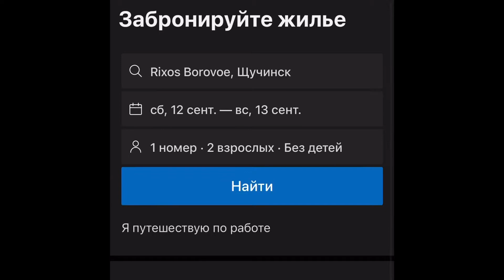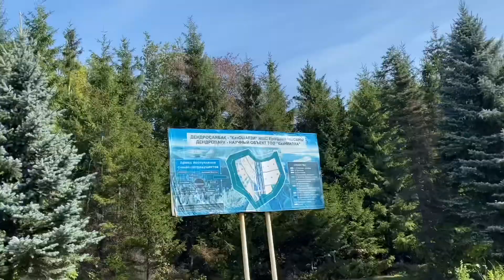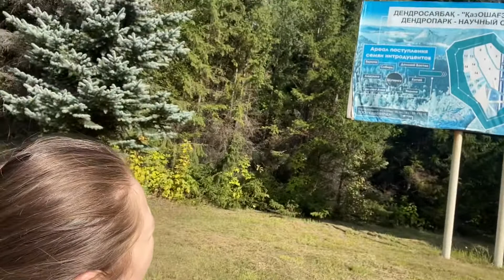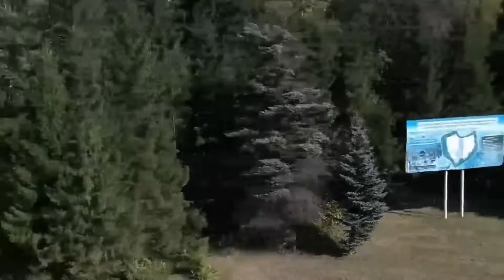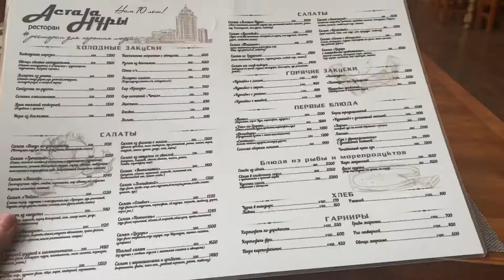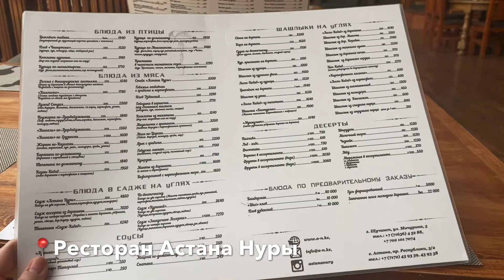ЩУЧИНСК ДОСТОПРИМЕЧАТЕЛЬНОСТИ |ДЕНДРОПАРК ЩУЧИНСК | РЕСТОРАН «Астана Нуры»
В эти выходные мы вновь отправляемся в курорт Боровое.
Но на этот раз в отель Rixos Borovoe. Это единственный отель 5 звезд в данной местности.
Стоимость номера выходит 190 000 тенге, но есть секрет успешного бронирования, который я расскажу в серии выпусков, и как мы поехали за 43 000 тенге (100 долларов) на двоих.

Поехали мы на поезде Тальго, как и всегда... от города Нур-султан 2 часа в пути.
Приехали мы на станцию Курорт - Боровое в 10:00. До заселения (15:00) было прилично времени и мы решили прогуляться по
Мой рейтинг что посмотреть в городе Щучинск:
Памятник победе в войне
Памятник паровозу
Дендропарк

Кстати, имейте ввиду, классный маршрут от вокзала пешком до дендропарка. Можно охватить все достопримечательности города. Идти минут 40-50.
Обязательно посетите Дендропарк, там очень красиво.
Рядом с Дендропарком есть ресторан "Астана Нуры", там великолепно готовят, большие порции, приемлемые цены.  "Астана Нуры" - это комплекс отель и ресторан. Нам очень понравилось - рекомендуем.